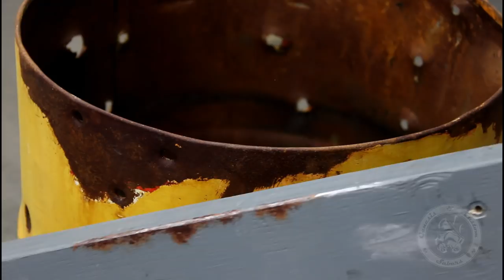Simple Rust Tutorial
Just a simple technique with 2 paints and rub n buff that can make real looking rust on your prop.

Paints used:

- Testors Craft Matte Brownie #297438
- Tamiya Acrylic Hull Red XF-9